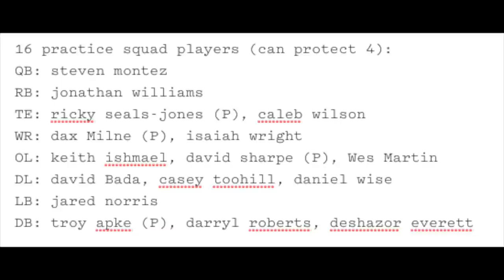Realistic FINAL 53 MAN ROSTER PREDICTION & Depth Chart! Surprise Cuts! + 16-Man Practice Squad!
Welcome to Street Scores! It's your boy Rico giving y'all some more heat! DAILY W.F.T NEWS! Very important topics! JUST IN! Here, I give ya'll all of the background information, speculations, professional insights and opinions, critical analysis, and everything else concerning all of rumors surrounding Washington Football team's realstic 53 man roster & depth chart AS OF WEEK 1 to start the 2021 season!

Today's Topics:
1. Here is my Attempt & Guess at the 2021 Week 1 Washington 53-man roster & depth chart predictions, breakdown & analysis! This is the most versatile, fastest, strongest & most athletic team of all time! Best defense in the NFL? Most explosive offense in the NFL? SuperBowl contenders already with no franchise QB but Ryan Fitzpatrick leading the way with this explosive & dynamic receiving core?
2. This roster & depth chart prediction, breakdown, analysis & explanation is WHAT I THINK WILL HAPPEN, not what I want to happen. This is what I expect to be the final foster based on reports, Rivera, Del Rio & Turner press conferences, & notes from training camp practices & pre season performances!
3. I also try to predict the 16 man practice squad & which 4 players will be protected from other teams claiming them!

antonio gibson jd mkissic terry mclaurin steven cam sims antonio gandy golden Logan Thomas kelvin harmon Keith Ismael Wes schweitzer Chase Roullier Brandon Scherff landon collins Jonathan Allen Daron Payne Tim Settle Matt Ioannidis Montez Sweat Chase Young Khaleke Hudson Jon Bostic Cole Holcomb Troy Apke isaiah wright Kamren Curl saahdiq charles jimmy moreland kendall fuller taylor heinicke charles leno bobby mccain deshazor everett william jackson III curtis samuel ryan fitzpatrick adam humphries sammis reyes jamin davis jaret patterson samuel cosmi benjamin st-juste dyami brown john bates camaron cheeseman darrick forrest william bradley-king shaka toney dax milne ricky seals jones david mayo torry mctyer david bada jared norris